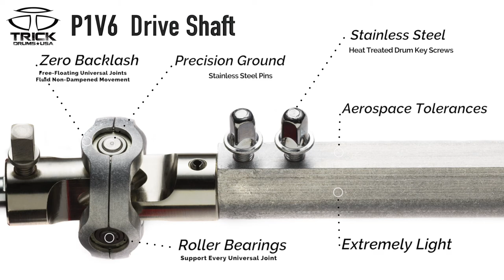Trick NAMM 2018 Video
Trick Winter NAMM 2018 Booth Presentation Video